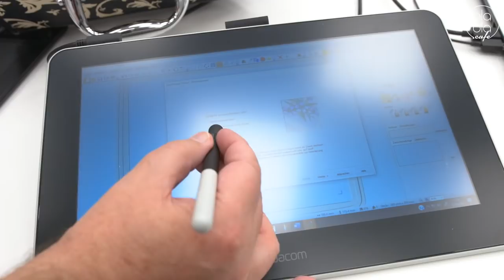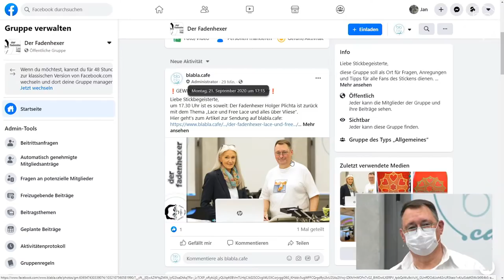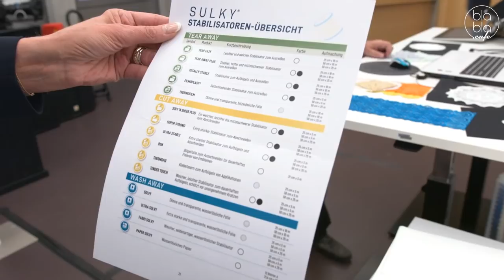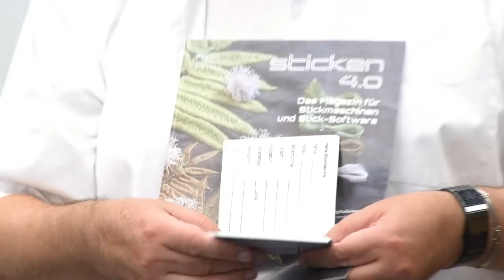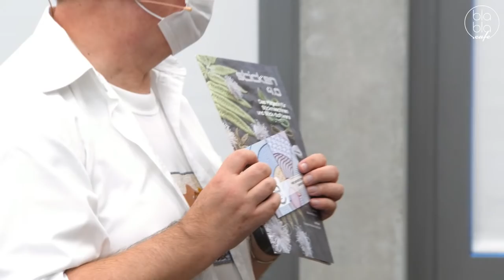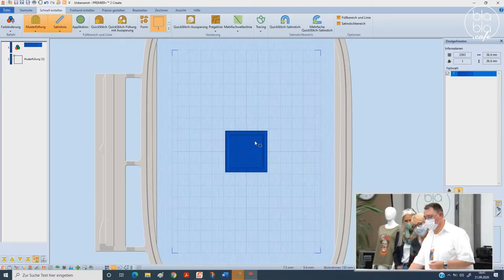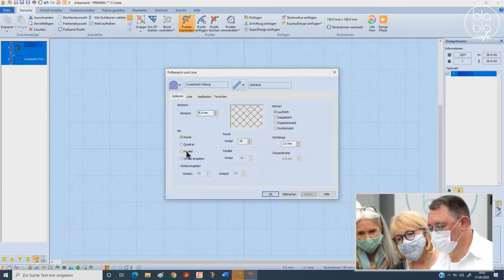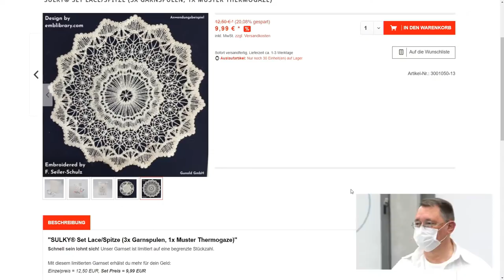Der Fadenhexer – Lace und Free Lace (Aufz. v. 21.09.2020)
Sticken 4.0-Chefredakteuer und Stick-Experte Holger Plichta lädt euch ein zum Thema "Lace und Free Lace und alles über Vliese". Mit dabei als Unterstützung bringt Holger zwei tolle Gäste mit in die Sendung...

Neben Nadelfee Heidi, die bereits in vergangen Folgen Holger assistierte, ist Friederike Seiler-Schulz dabei. Sie ist Fachfrau für Vliese von Sulky by Gunold. Friederike postet auf ihrem Instagram-Kanal "clacavi" und arbeitet seit ca. 20 Jahren freiberuflich für die Marke Sulky. Für unsere Sendung wird sie viele Tricks und Tipps aus ihrem exzellenten Fachwissen preisgeben. Interessant für alle Anfänger und auch Spezialisten und für alle Besitzer von Stickmaschinen, egal welcher Marke und welcher Leistungsklasse. Jeder kann etwas mitnehmen, das seine Stickmuster noch schöner und einfacher verarbeitet werden.

Außerdem zeigen wir ein tolles Zubehör für alle Softwareprogramme auf dem Markt. Und wie die Muster im Grunde funktionieren.

Moderation: Holger Plichta
Gäste: Heidi Grenz & Friederike Seiler-Schulz
Thema

+++ Über blabla.cafe +++
Das blabla.cafe – der Livestream-Sender im Internet. Jede Woche Live-Sendungen zu Themen wie DIY, Soziales Engagement, Kochen etc. – live & interaktiv. Näh-Sendung „oh NÄH!“, Talkshow „Come Together“, Kochshow "Küchenkarussell" & Stick-Sendung "Der Fadenhexer" findet ihr bereits im Programm. Weitere Sendungen werden folgen! Habt ihr Ideen und wollt ihr bei uns mitmachen?